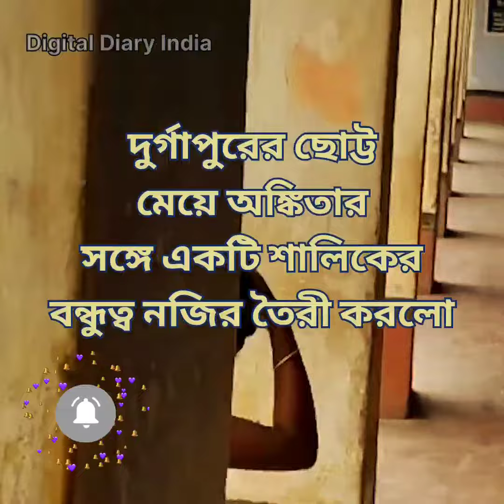এ যেনো রূপকথা ! দুর্গাপুরের অঙ্কিতার সঙ্গে শালিকের বন্ধুত্বের নজির। Friendship with a Indian Moyna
এ যেনো রূপকথা ! দুর্গাপুরের অঙ্কিতার সঙ্গে শালিকের অনন্য বন্ধুত্বের নজির। Friendship with a Indian Moyna Bird |